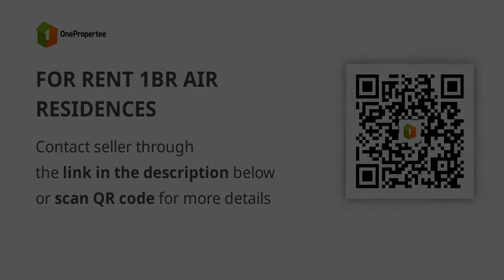FOR RENT 1BR AIR RESIDENCES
Condominium/Apartment Type: Residential Condominium
Number of Bedrooms: 1
Number of Bathrooms: 1
Unit Size in sqm: 28 sqm.